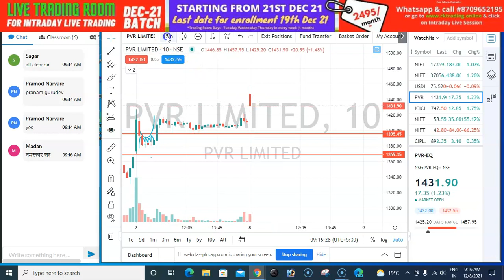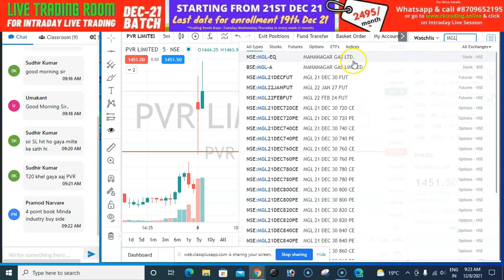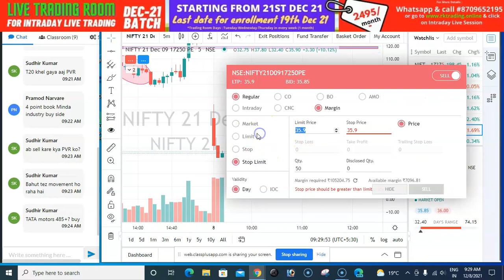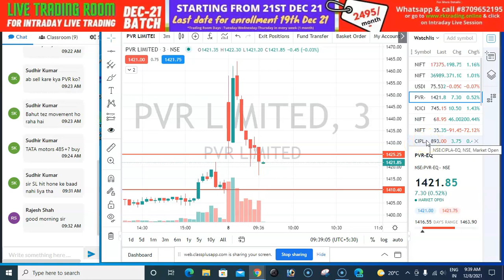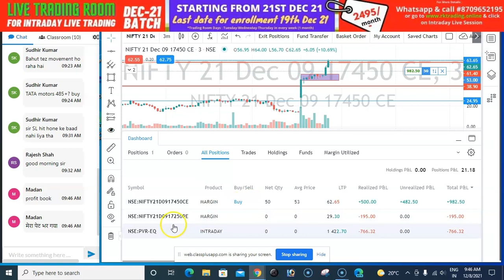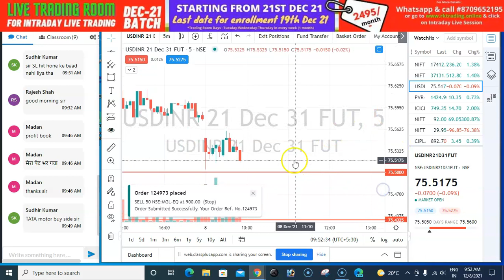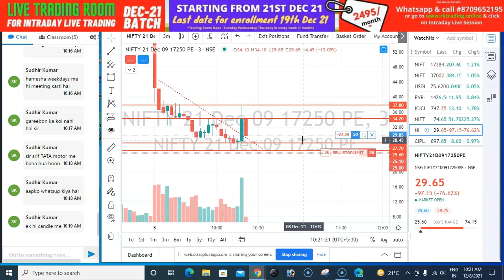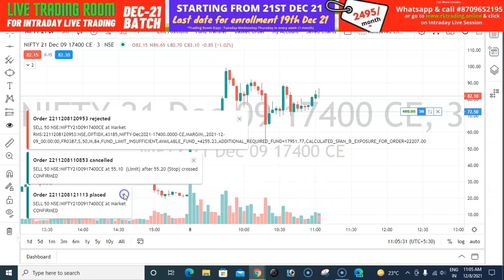INTRADAY LIVE TRADING FOR 08TH DEC 2021